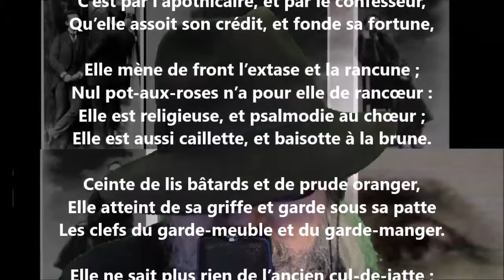Cette veuve de l’astre - Robert de Montesquiou lu par Yvon Jean